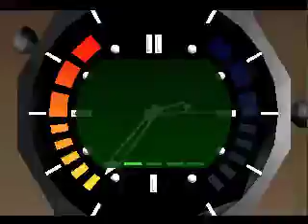frigate 00 agent